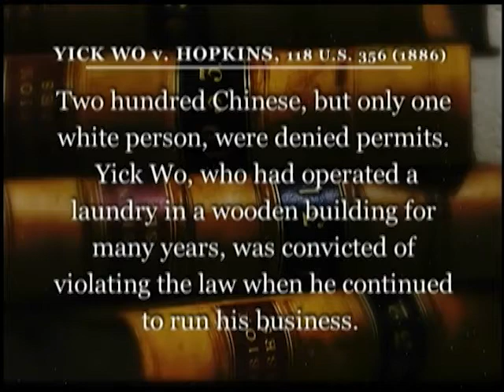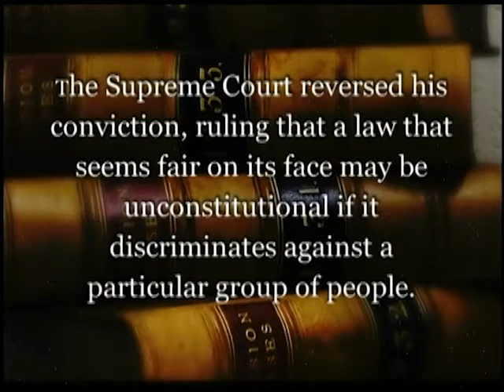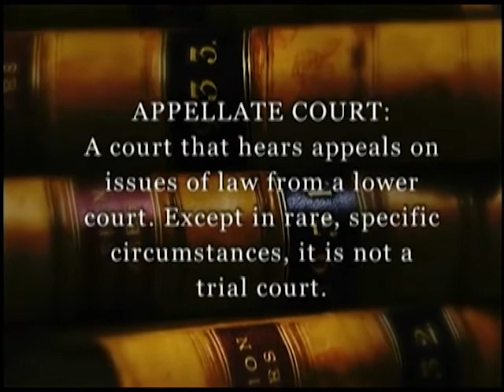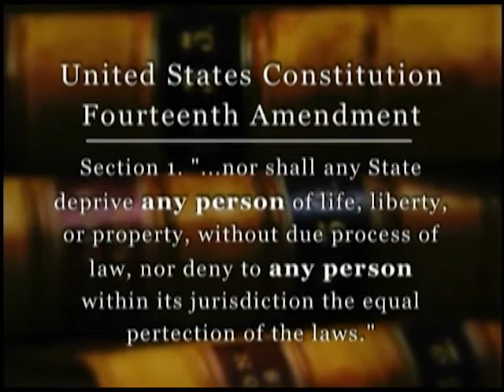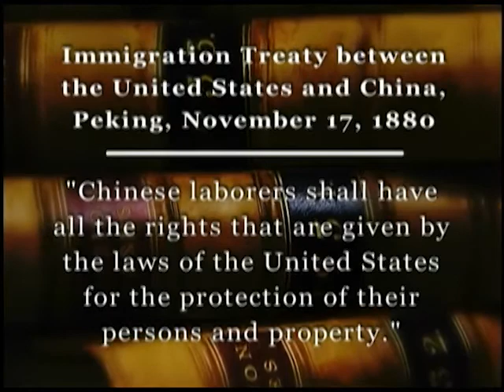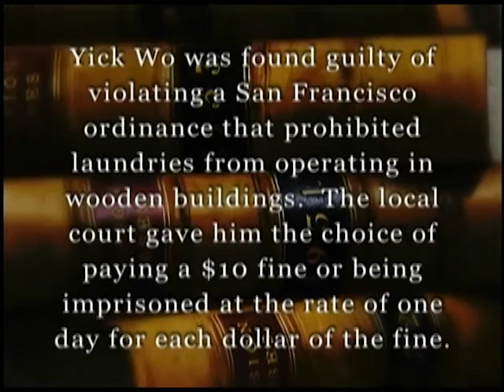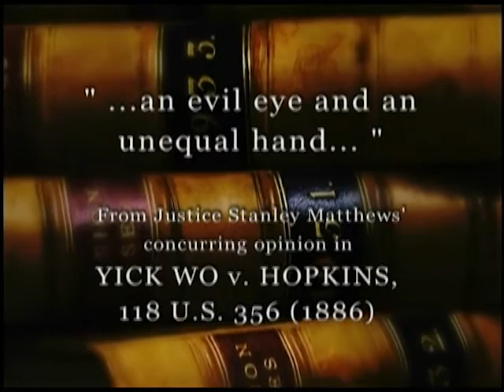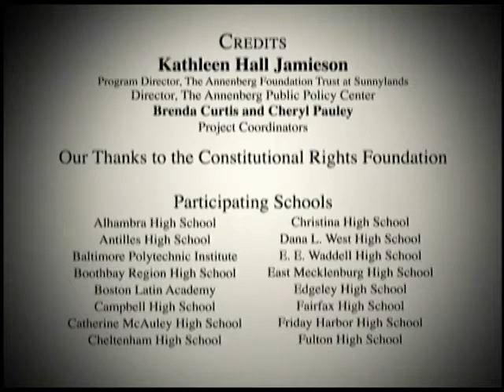A Conversation on the Constitution: The Importance of the Yick Wo Case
– Justice Anthony M. Kennedy discusses the landmark ruling in Yick Wo v. Hopkins (1886) in which the Supreme Court unanimously decided that the unequal application of a law violated the14th Amendment's equal protection clause and consequently the rights of a Chinese immigrant. Justice Kennedy examines the groundbreaking decision and the protection that the 14th Amendment provides for any person, regardless of citizenship.